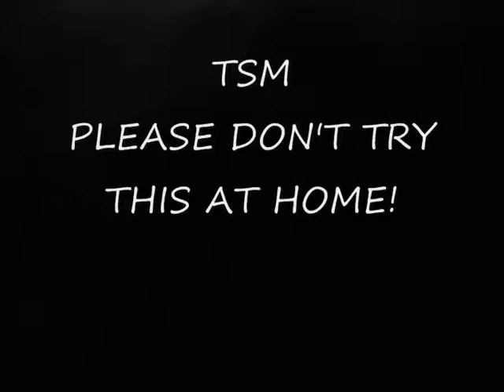TSM Please Don't Try This At Home!